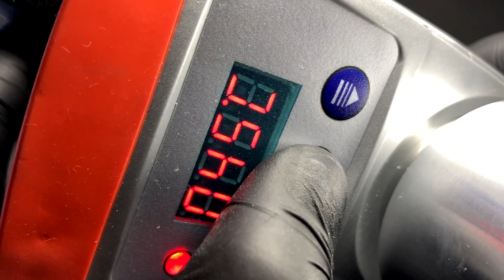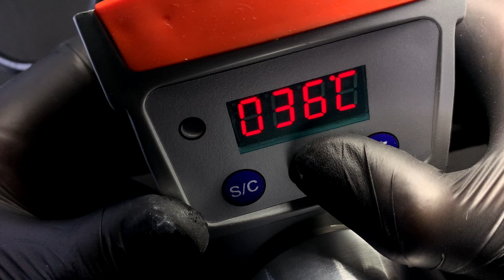ПЕЧЬ ДЛЯ РАЗОГРЕВА КОМПОЗИТА, ЭНДОШПРИЦЕВ И КАРПУЛ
Печь стоматологическая универсальная

Печь для нагревания стоматологических материалов: пломбировочных материалов в шприцах и унидозах, эндодонтических шприцев с растворами, карпул с анестетиками. Совместима с практическим любым дизайном шприцев. Температура регулируется в пределах от 30 до 100 и более градусов.
Предварительный разогрев композитного материала облегчает моделировку, а также улучшает полимеризацию и увеличивает прочность реставрации. Разогретый до 45-54 градусов композит может применяться для фиксации керамических виниров и накладок. Разогрев растворов для ирригации корневых каналов повышает их эффективность. Подогрев анестетика делает его введение менее болезненным.

5 размеров отверстий:

Отверстие – для крупных шприцев с композитом
Отверстие – для композита и эндодонтических шприцев
Отверстие – для карпул анестетика
Отверстие – для унидоз и карпул
Включите устройство в сеть, включите питание. Выставьте желаемую температуру кнопками ↑ и ↓. На полный прогрев установки уходит около 3-5 минут. Установите разогреваемый материал в подходящее отверстие. Аппарат будет поддерживать заданную температуру.

Важно! Рекомендуется выключать устройство на 15 минут после трех часов непрерывной работы.

Антисептическая обработка проводится путем протирания салфетками с дезинфицирующим средством. Не допускается погружение и орошение раствором.

Статьи по теме нагрева композитного материала

1. Предварительный нагрев композита: влияние на краевую адаптацию, степень конверсии и механические свойства

2. Нагревать или не нагревать: вот в чем вопрос!